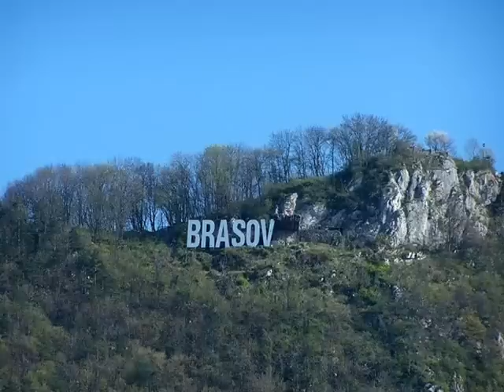Bonny at Morn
Bonny at Morn - composed by anonymus, arranged bz Percy Snowdon. This music is a part from a choral concert who was performed in 2006, with the choir of Music Faculty from Braşov, Romania. That concert was part of a license exam, the choir conducters was students from class of Professor NICOLAE ŢURCANU. The choir conducting belong to Constantin Mihai.